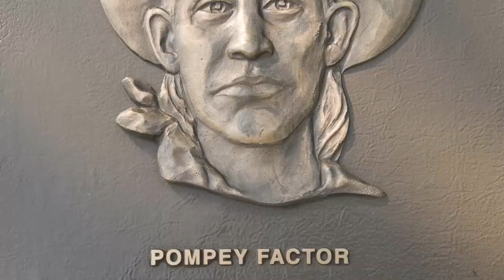This Week in Ark. History, Episode 21, Medal of Honor: Factor & Ward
Episode 21 is part of a made-for-radio series presented by Secretary of State Mark Martin. This edition honors two of Arkansas's Medal of Honor heroes, Pompey Factor and John Ward. They were both Arkansas-born Black Seminoles who served as Army scouts during the Indian Wars in the 1870s.

Each episode of "This Week in Arkansas History" features notable events, personalities and landmarks that have shaped the state's past. We've adapted these clips for the web to bring you a peek into the Natural State's past that we hope you'll enjoy. Watch for more episodes on our YouTube channel, ArkansasSOS.